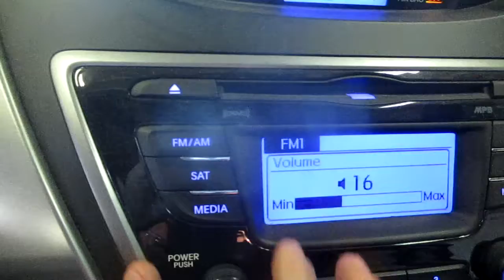19H0937, 2013 ELANTRA, 63,807 MILES, 3/13, 1.8, A.T., FWD, MORRISONS AUTO SALVAGE